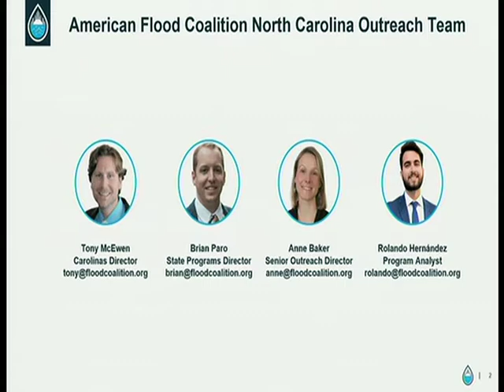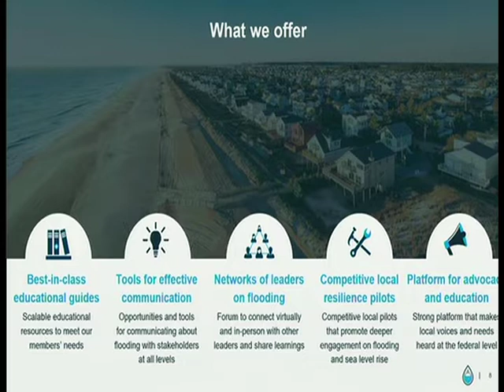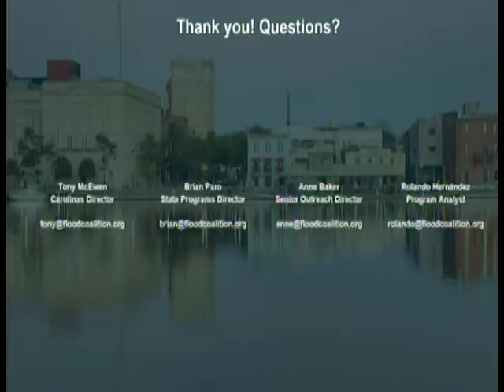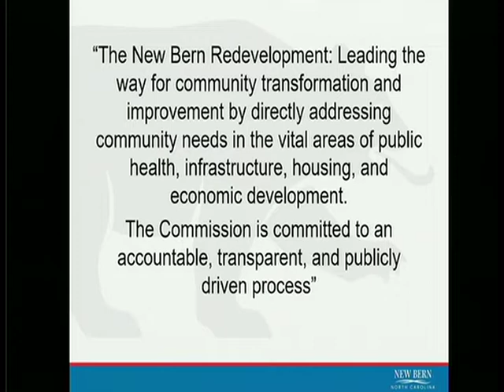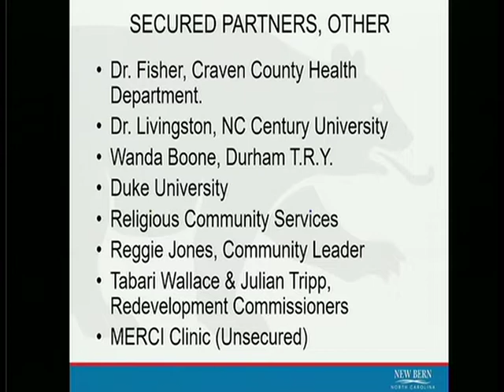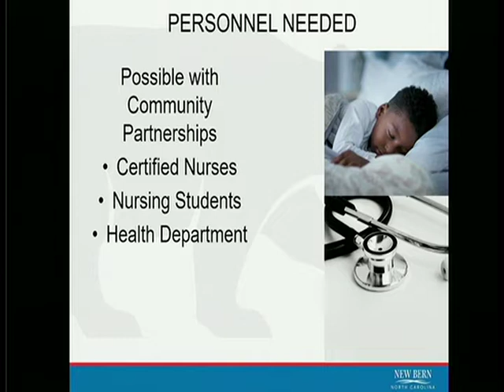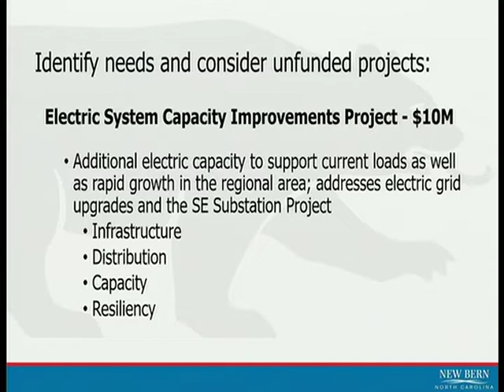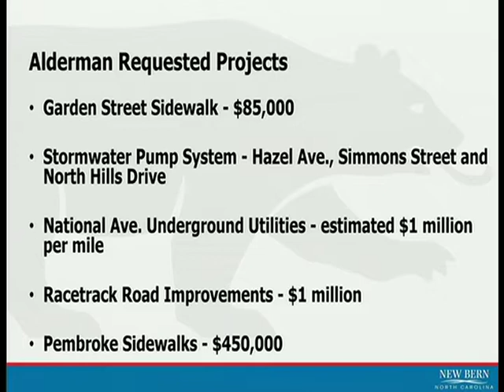New Bern Board of Aldermen Meeting May 24, 2022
1. Meeting opened by Mayor Dana E. Outlaw. Prayer Coordinated by Alderman Kinsey. Pledge of Allegiance.
2. Roll Call.
Consent Agenda
3. Consider Adopting a Resolution Calling for a Public Hearing to Rezone 3601 Neuse Boulevard.
4. Consider Adopting a Resolution Calling for a Public Hearing to Initially Zone 3412 Old Airport Road.
5. Consider Adopting a Resolution Calling for a Public Hearing to Initially Zone 3436 Old Airport Road.
6. Consider Adopting a Resolution to Close Specific Streets for Colie Creation’s My Pants Baby Fashion Show.
7. Approve Minutes. (CS)
8. Presentation by the American Flood Coalition.
9. Presentation by Redevelopment Commission.
10. Conduct a Public Hearing on the Proposed Budget for Fiscal Year 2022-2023.
11. Conduct a Public Hearing and Consider Adopting an Ordinance to Annex a Portion of Tax Parcel ID 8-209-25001.
12. Consider Adopting a Resolution Approving a Lease Agreement with the New Bern/Craven County Area Farmers’ Market, Inc.
13. Consider Adopting a Resolution Authorizing the City Manager to Execute an Amended Agreement with MetroFibernet, LLC.
14. Consider Adopting a Resolution Extending the Agreement with Waste Industries, LLC d/b/a GFL Environmental, LLC for Commercial Services.
15. Consider Adopting a Resolution Extending the Agreement with Waste Industries, LLC d/b/a GFL Environmental, LLC for Residential Services.
16. Consider Adopting a Resolution Initiating the Upset Bid Process for 604 B Street (PID 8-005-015).
17. Consider Adopting a Resolution to Initiate the Upset Bid Process for 210 Duffy Street.
18. Consider Adopting a Resolution to Initiate the Upset Bid Process for 2200 Grace Avenue.
19. Consider Adopting a Resolution to Initiate the Upset Bid Process for 2101 Woodland Avenue (PID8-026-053).
20. Consider Adopting a Resolution to Initiate the Upset Bid Process for 1703 Wilmington Street.
21. Consider Adopting a Resolution to Initiate the Upset Bid Process for 2302 McKinley Avenue.
22. Consider Adopting a Resolution Accepting American Rescue Plan Earmark Funds from NC Department of Environmental Quality.
23. Consider Adopting an Ordinance to Establish the Stormwater Study and Analysis Project Fund.
24. Consider Adopting a Budget Ordinance Amendment for FY2021-22.
25. Discussion of American Rescue Plan Funds.
26. Appointment(s).
27. Attorney’s Report.
28. City Manager’s Report.
29. New Business.
30. Closed Session.
31. Adjourn.